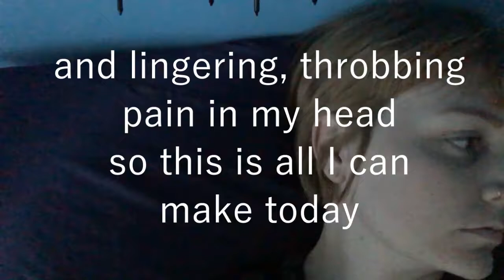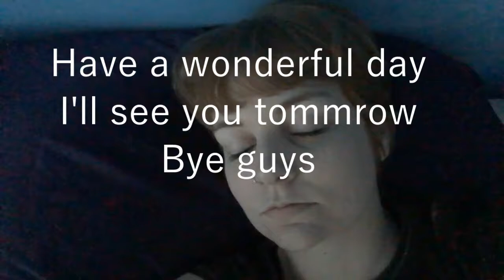VEDO 13 | migraine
mi·graine
ˈmīˌɡrān/
noun
a recurrent throbbing headache that typically affects one side of the head and is often accompanied by nausea and disturbed vision.